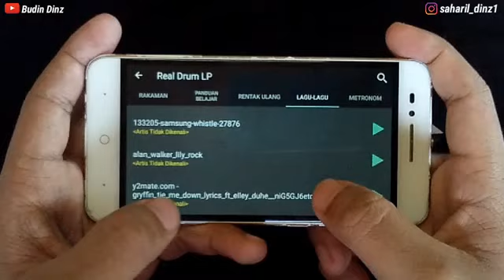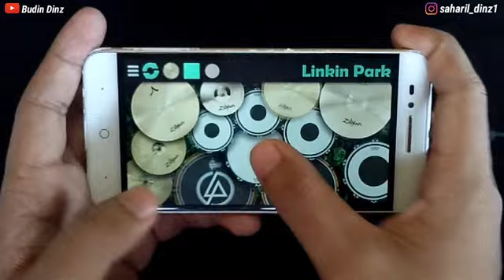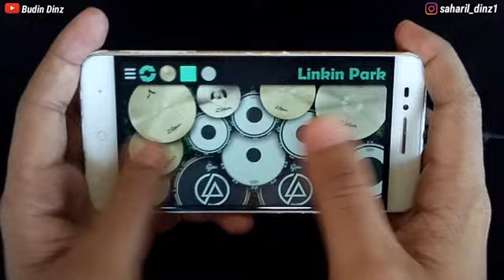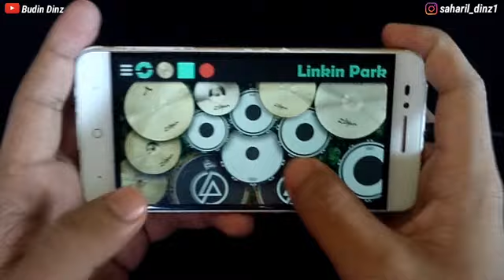GRYFFIN-Tie Me Down(Real Drum Cover)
Use headphone/earphone to get best performance

Thanks